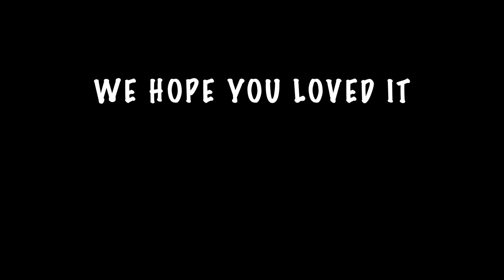VLOGMAS DAY 4! NEW INTRO & 5 min daily makeup | Viviane Audi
Our new intro for vlogmas!! Way too much fun making it! Ended the vlog with my 5 min daily makeup routine.

Cloudpaint in haze
Haloscope in moonstone
Laura Mercier Highlighter in Devotion
Laura Mercier Palette